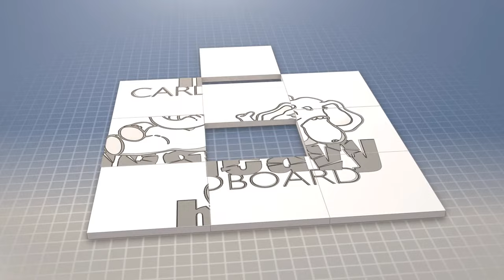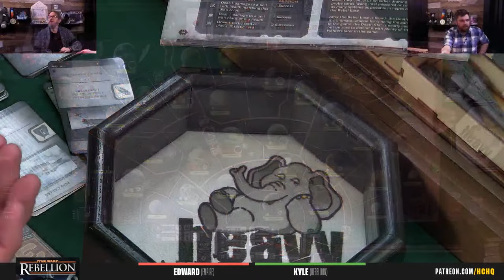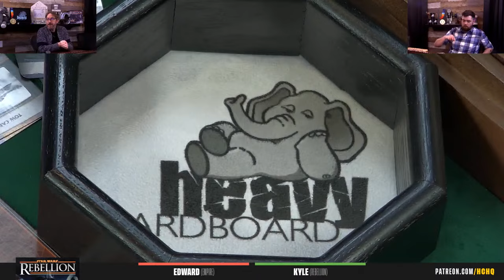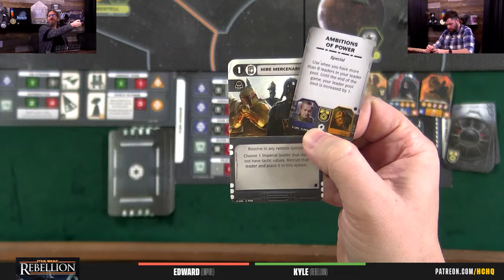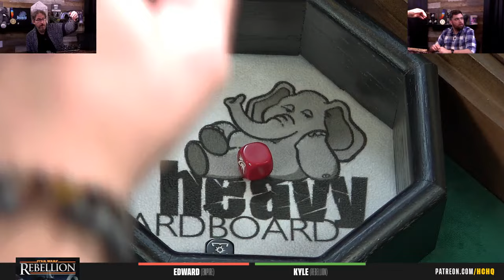Star Wars: Rebellion - 2p Teaching, Play-through, & Roundtable by Heavy Cardboard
Are you interested in learning how to play Star Wars Rebellion, the 2p wargame set in the Star Wars universe? Here is your chance! Edward, from Heavy Cardboard, teaches you how to play in this video.

Later, he is joined by Kyle for a full-game play-through.

Heavy Cardboard
321 Main St.